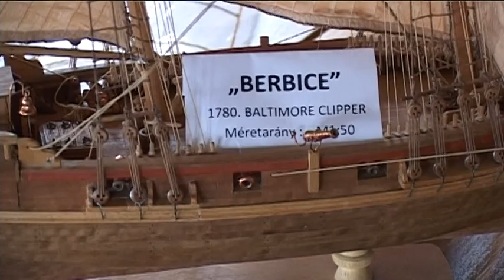Autó-, repülő- és hajómodellek bemutatója a Tandari-tanyán